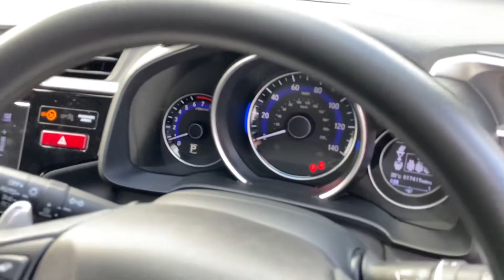FOR SALE!! 2017 Honda Jazz Automatic